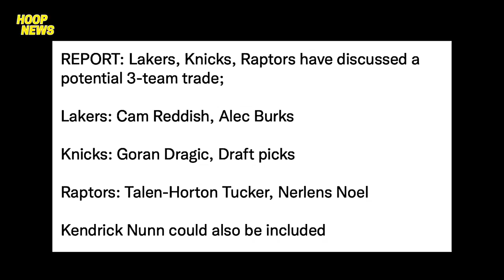Pelinka Mukhang Mai-Isahan Ang Indiana Pacers Kay Hield! Lakers 3-Team Trade Kay Horton-Tucker!